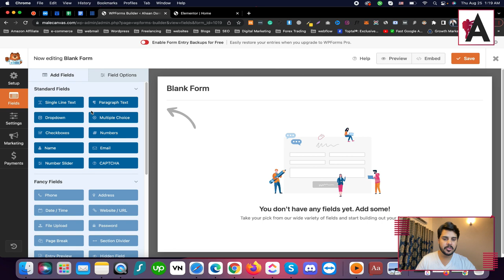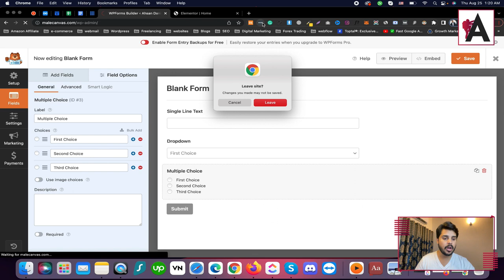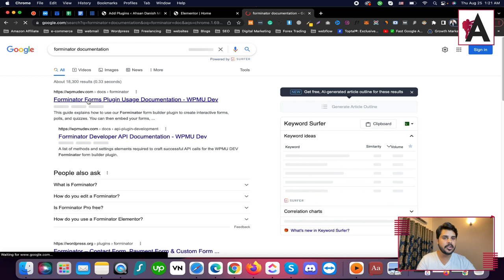How to create custom forms in wordpress | WordPress Complete Course in Urdu/Hindi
Learn how to create custom forms in WordPress with our comprehensive course, presented in Urdu/Hindi! Explore step-by-step instructions and practical techniques to design and implement custom forms using plugins like WPForms or Contact Form 7. From form creation to styling and integration, this course provides in-depth guidance to help you collect data, gather leads, and engage with your audience effectively on your WordPress website.

🟠 💬 𝗙𝗼𝗹𝗹𝗼𝘄 & 𝗖𝗵𝗮𝘁 𝘄𝗶𝘁𝗵 𝗺𝗲 :
_____________/𝗦𝘂𝗽𝗲𝗿 𝗟𝗶𝗻𝗸\_______________